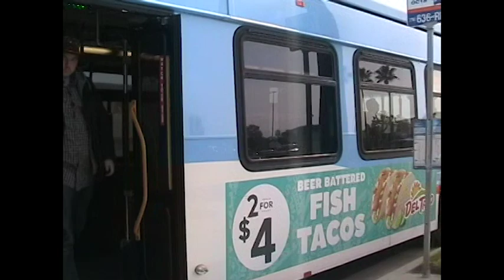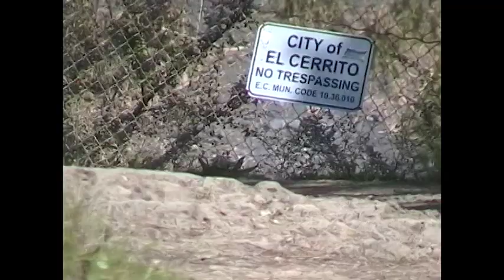Foon Files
4 minutes of highlights from Mark's first tape.